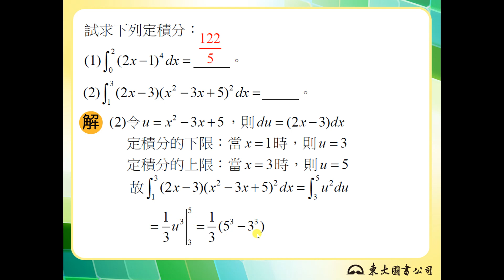【解題】代換積分法求定積分